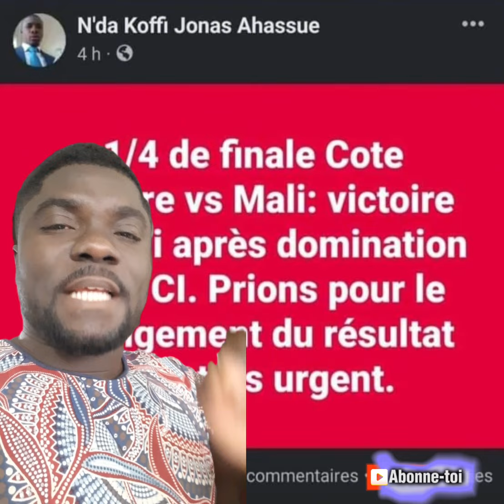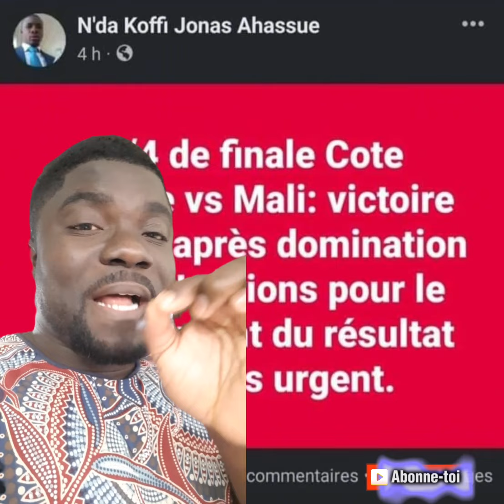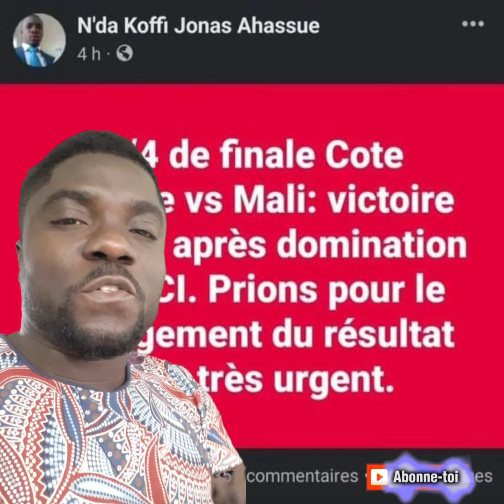🔴 Après le match Côte d'Ivoire 🇨🇮 - Mali 🇲🇱 un pasteur demande pardon aux Ivoiriens